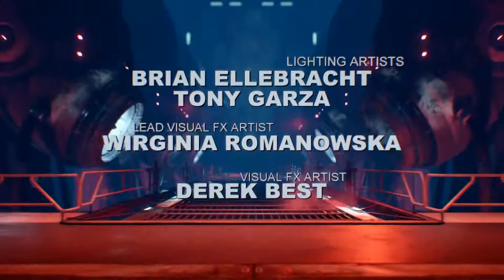DOOM Playthrough - Level 13: The Well - Ultra-Violence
My first attempt at a DOOM playthrough on Ultra-Violence. Join me as I try to live up to the legend of the DOOM Slayer!

DOOM is developed by ID Software and published by Bethesda Softworks